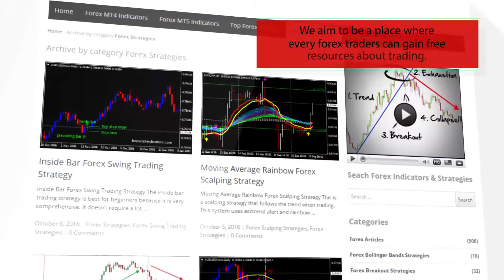RSI Filter – indicator for MetaTrader 4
Download RSI Filter – indicator for MetaTrader 4

-About-
Forex Strategies
Forex Indicators
Forex Systems